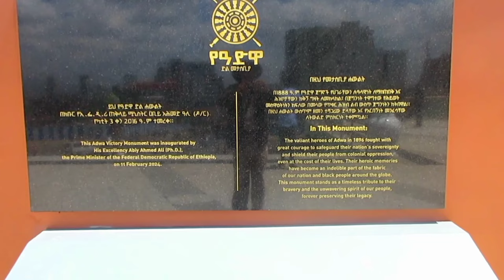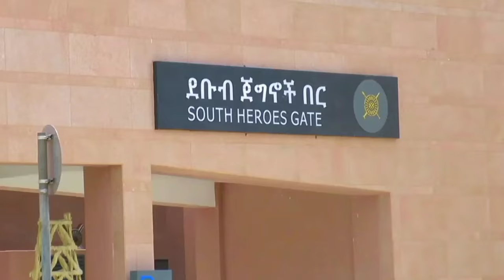በአዲሱ የአድዋ ድል መታሰቢያ ውስጥ አብረን እንጓዝ። Adwa Victory Memorial Complex | Addis Ababa Walking Tour.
This footage has been shot on April 12, 2024 which is about the memorial complex built to commemorate the victory of Ethiopians over Italian invaders in 1896. The memorial is found in Piazza, Addis Ababa. The Ethiopian forces defeated the Italian invading force on Sunday 1 March 1896, near the town of Adwa. The decisive victory thwarted the campaign of the Kingdom of Italy to expand its colonial empire in the Horn of Africa. By the end of the 19th century, European powers had carved up almost all of Africa after the Berlin Conference; only Ethiopia and Liberia still maintained their independence. Adwa became a pre-eminent symbol of pan-Africanism and secured Ethiopian sovereignty.

Visit Addis from the comfort of your home by watching our street walking and driving tour videos of Addis Ababa and get a closer look at the City's fascinating scenery and the daily life of its residents. Our walking & driving tour videos are original footages.

MORE ABOUT ADDIS ABABA:

Addis Ababa is the capital city of Ethiopia and the seat of African Union and numerous other international organizations. It is also often called the "African Capital" due to its historical, diplomatic, and political significance for the continent. The City was founded in 1886, by Emperor Menelik II, at the site of a hot spring chosen by Empress Taytu Bitul. It is located in the geographic center of the country.

Standing  2,355 meters above sea level, it is the third highest capital in the world. This historically significant city in its enchanting mountain setting is recognized as one of the world¹s most fascinating and beautiful cities.

Addis Ababa has an estimated population of about 7 million with an eight percent annual growth rate. Each of the country's multitude of ethnic groups is represented somewhere in the capital, as are many foreign residents from all parts of the world who contribute to the city's cosmopolitan atmosphere.

Amharic, the national language, is widely spoken throughout the country and is predominant in Addis Ababa. The principal foreign language is English, but you will also find many people who speak French, Italian, and Arabic.

Ethiopia is often called the origin of humankind due to various hominid fossil discoveries such as the Australopithecine "Lucy".  Recent DNA evidence suggested, After analyzing the DNA of almost 1,000 people around the world, that humans originated and spread  from around what is now Addis Ababa 100,000 years ago. The fossilized skeleton, and a plaster replica of the early hominid Lucy (known in Ethiopia as Dinkinesh) is one of the numerous preserved hominid skeletons at the Ethiopian National Museum in Addis Ababa.

Addis Ababa has more than enough history and sights to warrant more than just a stopover.